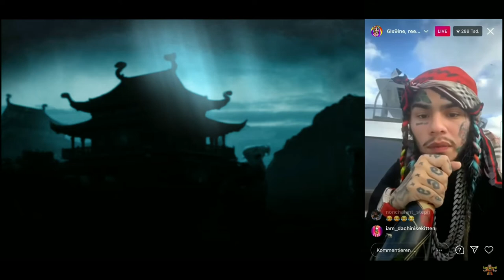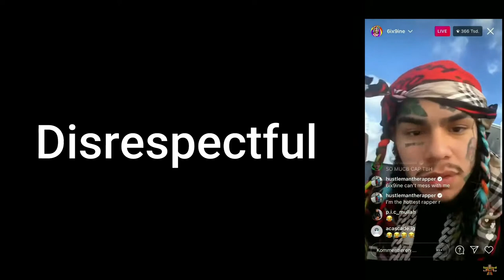Come Here Reese